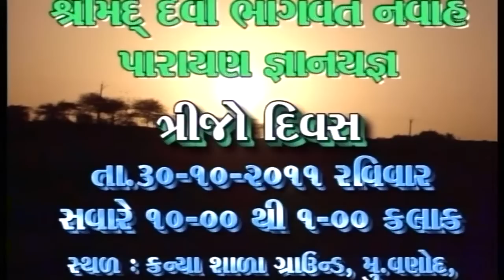Shri Devi Bhagvat Katha By Harsh Maharaj